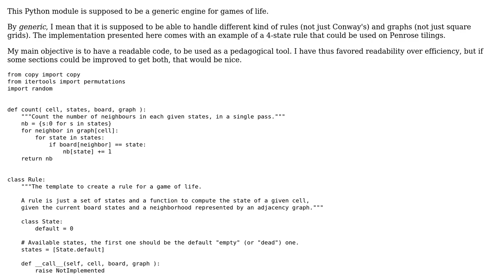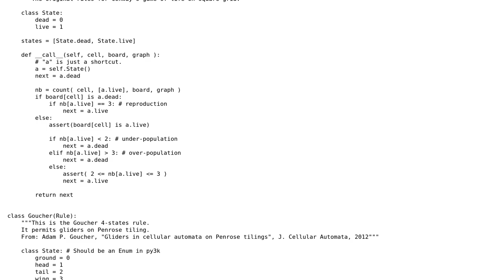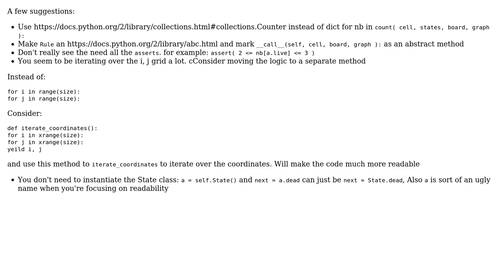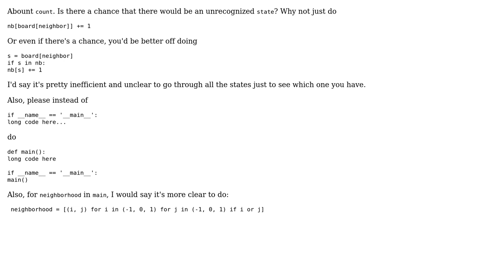Code Review: Generic and elegant Game of Life engine (2 Solutions!!)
Code Review: Generic and elegant Game of Life engine

With thanks & praise to God, and with thanks to the many people who have made this project possible! | Content (except music & images) licensed under CC BY-SA | Music | Images & others | With thanks to user Santiago user Prashant user nojhan user Jamal and the Stack Exchange Network Trademarks are property of their respective owners. You are responsible for your own actions.